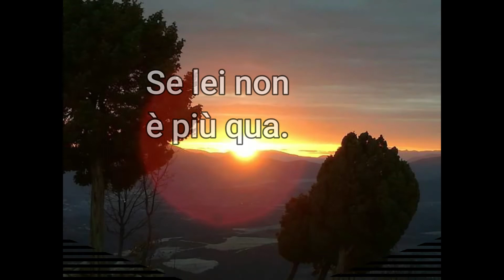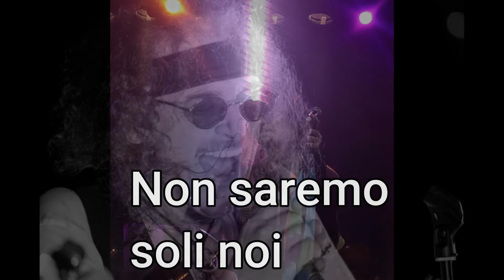Stefano Mazzella - "Tu Sei"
Stefano Mazzella: Voce solista, arrangiamenti e produzione
Franco Trame: Parole&Musica, arrangiamenti e video,
Chitarra solista: Maury Blas - Cori: Ornella Serafini